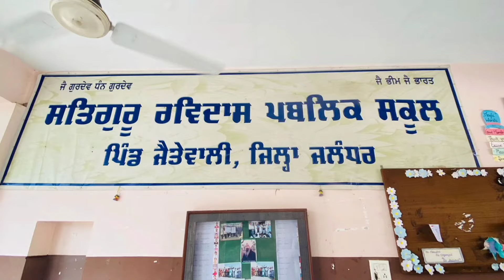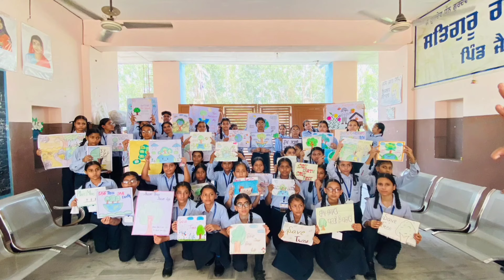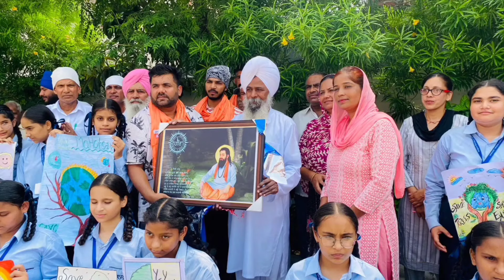hari bhari dharti, ik hor uprala